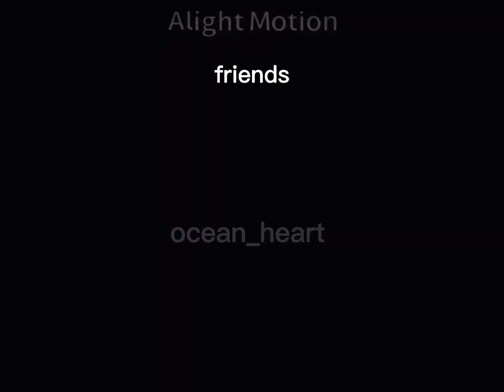☆||other friends||☆||MLB||☆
original: ocean_heart

song: other friends
from Steven Universe

:V

art app: ibis paint x

game: gacha club/gacha life

Cartoon: miraculous ladybug